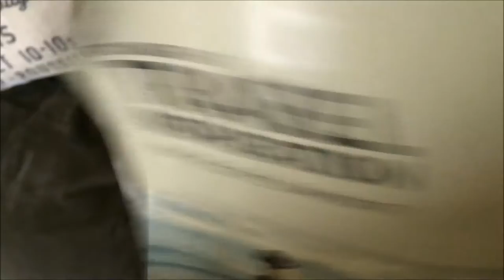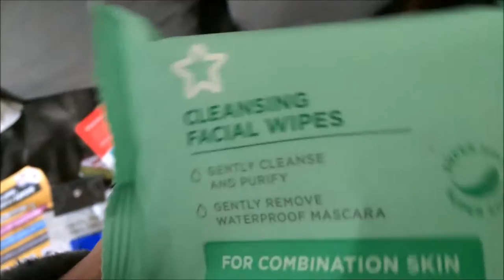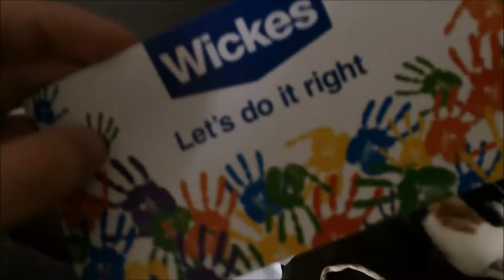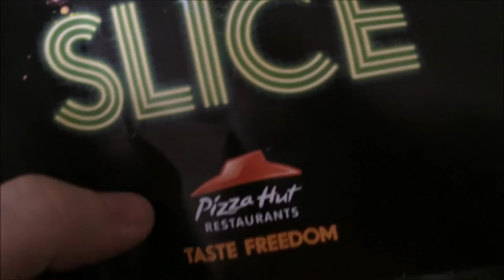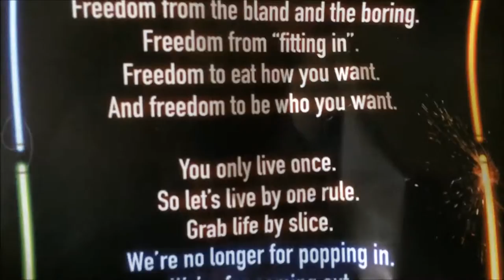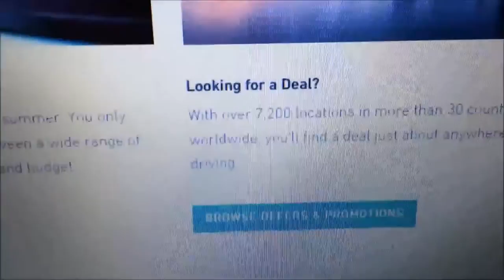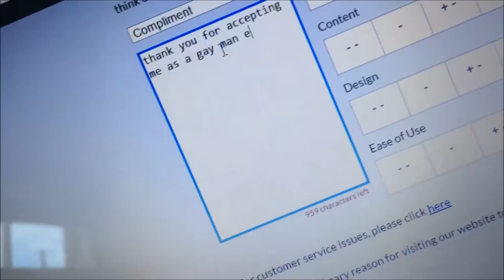My favourite brands at Glasgow Pride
It rained but there were brands